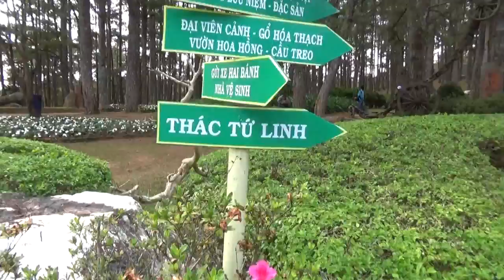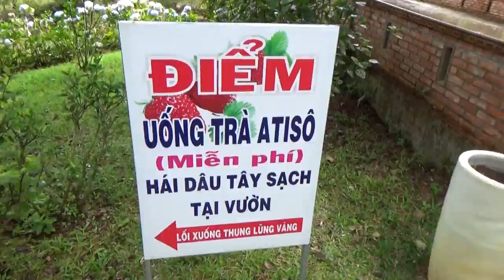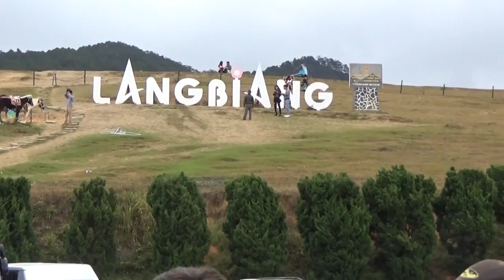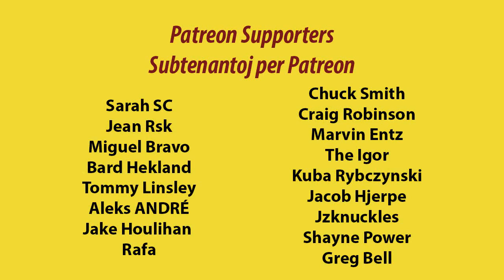Jurassic Park, Vietnamese style! | Jurassic Park, Vjetnamstile!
en: In this video, I search the mountains and valleys of Vietnam - on a one man's mission to bring justice to a world filled with darkness.
eo: En ĉi tiu filmeto, mi esploras la montojn kaj valojn de Vjetnamio - unuhoma misio alportanta justecon al mondo plena de mallumeco.